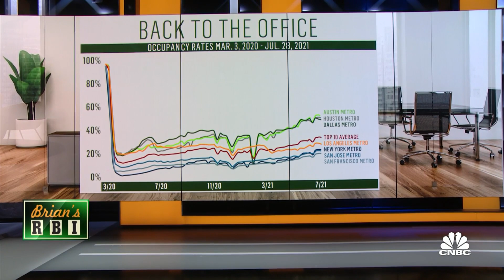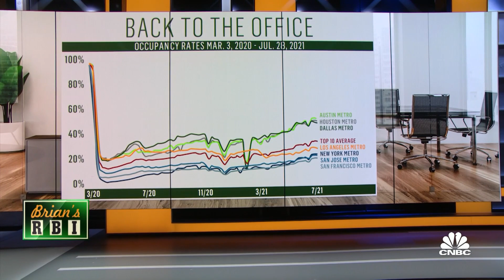Today's RBI: Going back to the office? It may depend on where you live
Brian Sullivan highlights some surprising stats on where office occupancy rates have been trending higher in the U.S., and which metro areas may take much longer to get close to pre-pandemic levels.